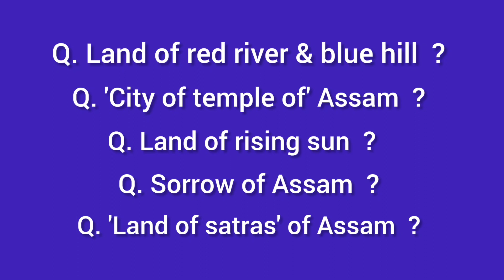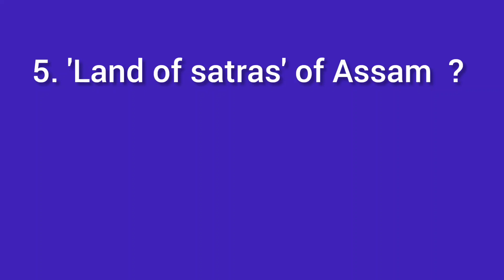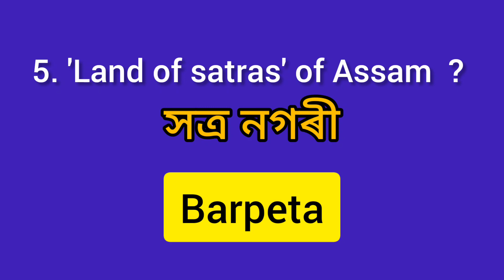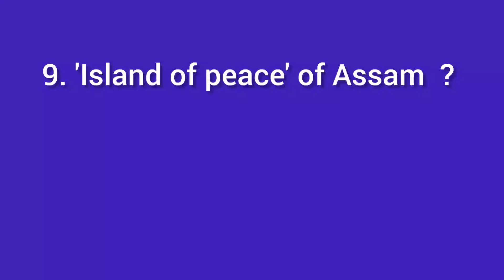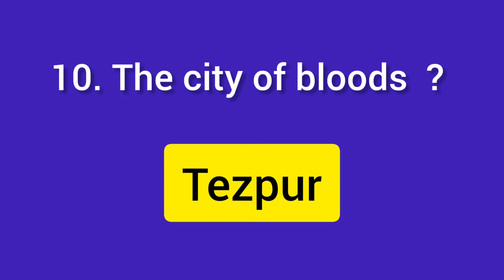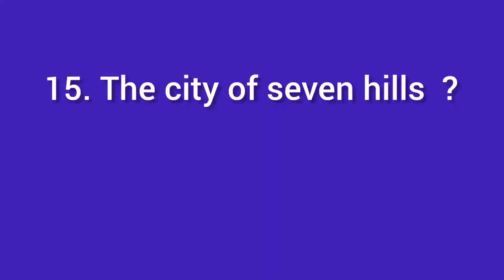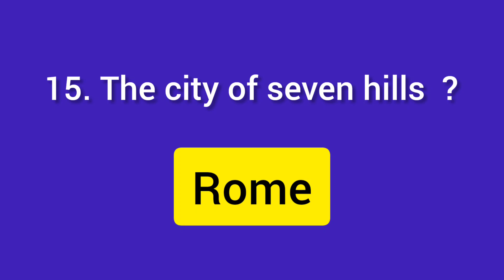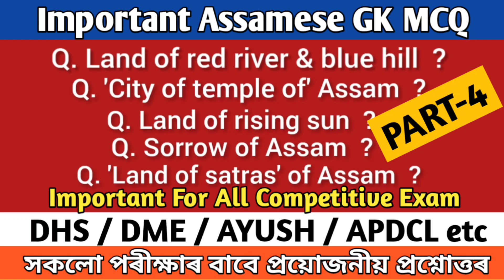Important Assamese GK MCQ l DHS/DME/APDCL etc important question#cehelper#assamesegk#assamgk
Important Assamese GK MCQ l DHS/DME/APDCL etc important question#cehelper#assamesegk#assamgk#adreresults